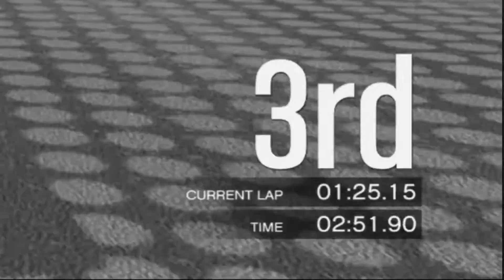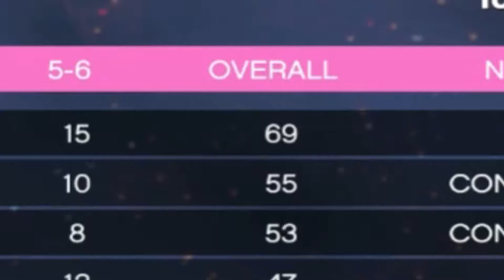GTA Online! | Funny Moments! #26 | JASON BOURNE IN GTA (Cunning Stunts DLC Funny Moments)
👍Can we shoot for '15' Cheeky likes? PEW FUCKIN' PEW!

▶️Buy Cheap Crackhead Games Here!

▶️Tweet NoScope and let them know we sent you! -

❤️‍If you enjoyed this video, and want to see more like this. Remember. You Suggest, We Play.

❤️‍Thanks Crackhead!❤️